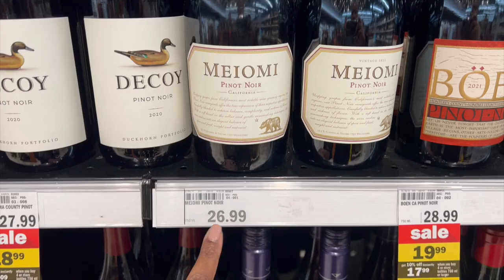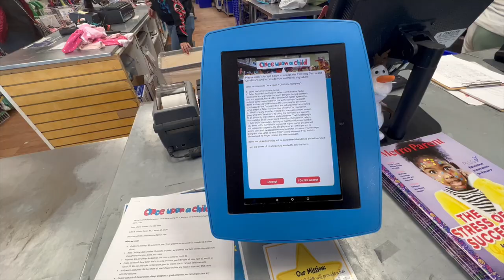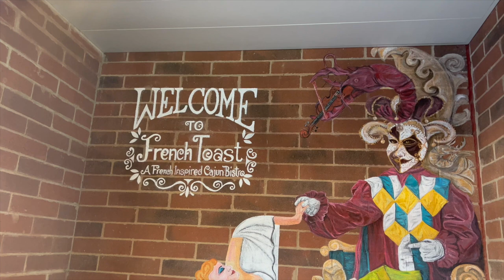WEEKLY VLOG | 7LBS LOST 30DAYS + more Decluttering + New brunch spot + being GREATFUL | FROMCNATONP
This week I celebrating 7lbs down! I am still cleaning and decluttering my home all while maintaining my sanity.

480 N Canton Center Rd